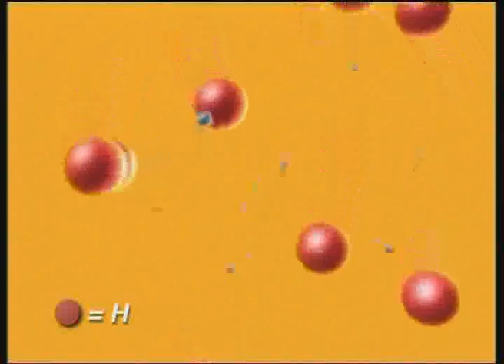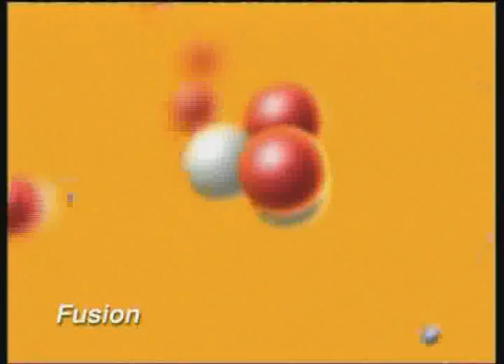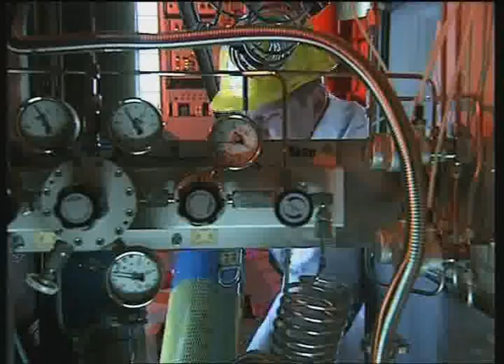ITER, the way to fusion power (1 of 2)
Over the past 50 years, immense progress has been made in the fields of plasma science and fusion technology. Still, harnessing fusion power and delivering it for industrial applications remains one of the greatest challenges of our time.

One of the tasks awaiting ITER is to explore fully the properties of super hot plasmas - the environment in which the fusion reaction will occur - and their behaviour during the long pulses of fusion power the ITER machine will enable.

The challenge will be very great. ITER's plasma pulses will be of a much longer duration than those achieved in other devices, creating intense material stress. ITER will be used to test and validate advanced materials and key technologies for the industrial fusion power plants of the future.

All through fusion history, challenges which appeared insurmountable have been overcome. Developments in fusion science have been constant and impressive. Gains in temperature and confinement time - two of the main parameters for fusion - have been recorded steadily.

ITER, which incorporates the experience of all previous fusion machines, will take fusion to the point where industrial applications can be considered for providing mankind with a cleaner, safer, and unlimited source of energy.